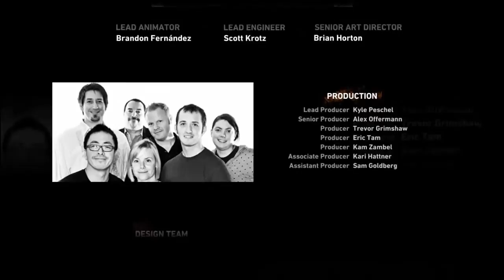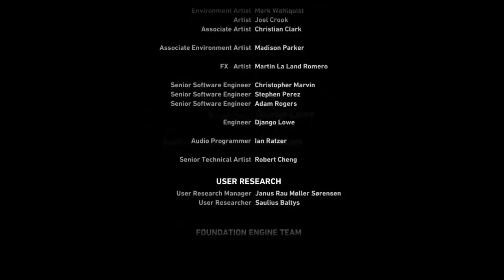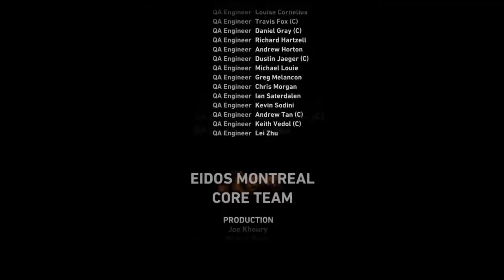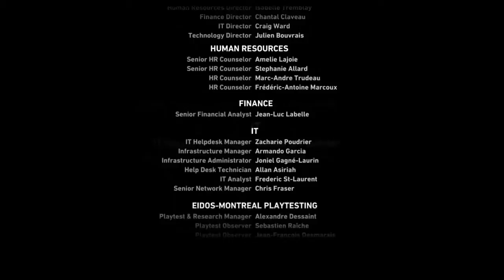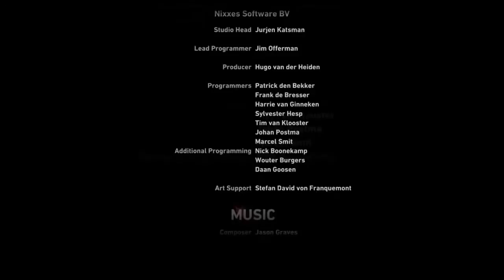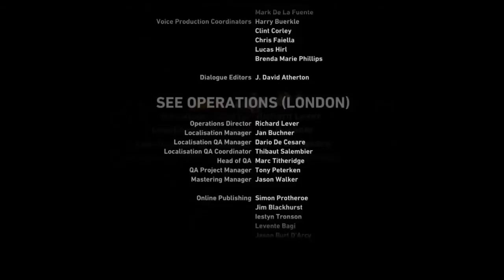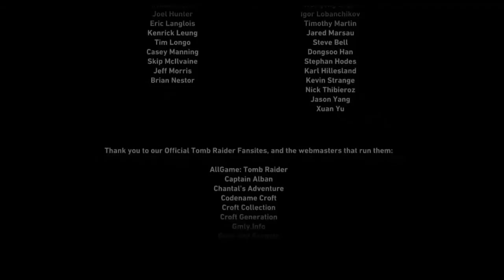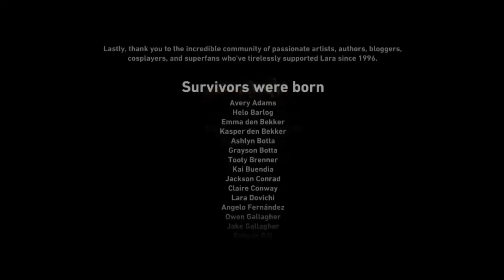Tomb Raider 2013 Parte 20. Final. En español .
Resubido por problema de copyright